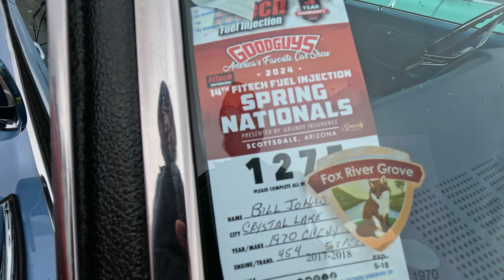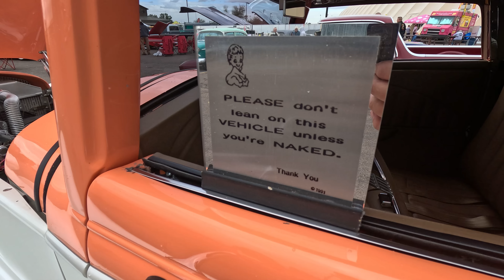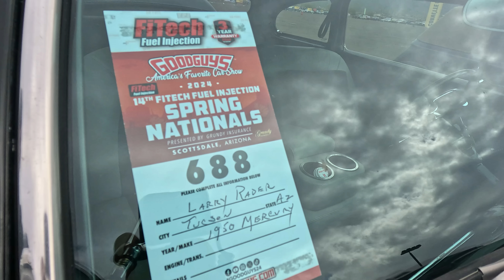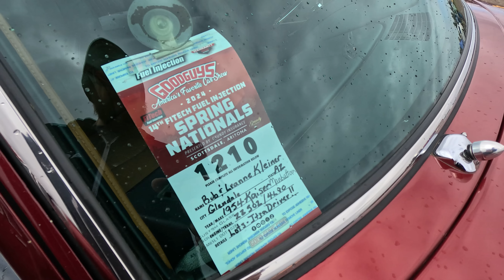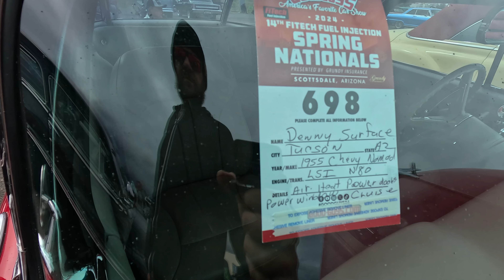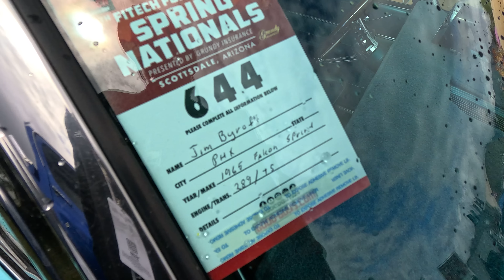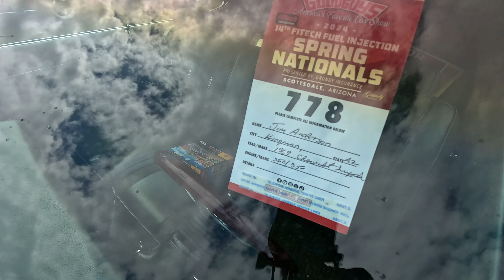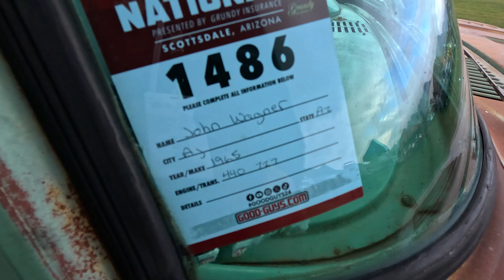GOOD GUYS SCOTTSDALE 2024 - CLASSIC CAR SHOW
GoodGuys continues to rock in 2024. We are in Scottsdale Arizona this weekend filming all the bests in classics, rods, custom builds, trucks, and more. We have it all here for you, always in 4k. Sit back, grab a cold drink, and enjoy